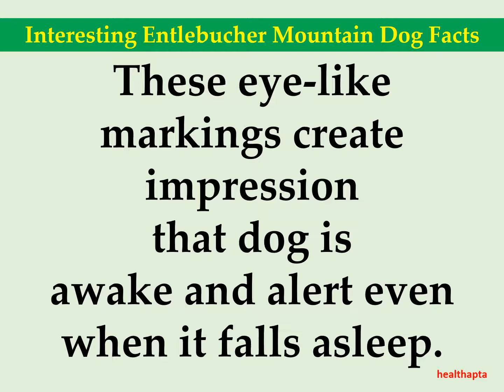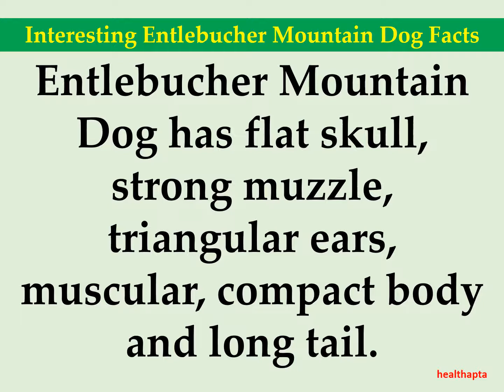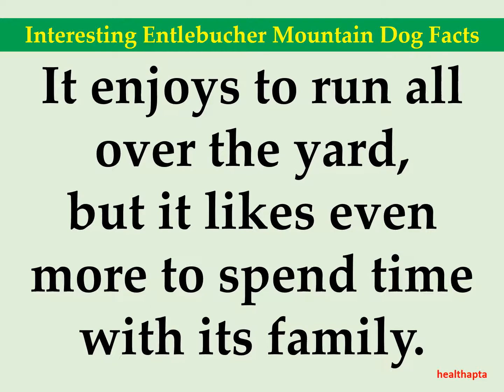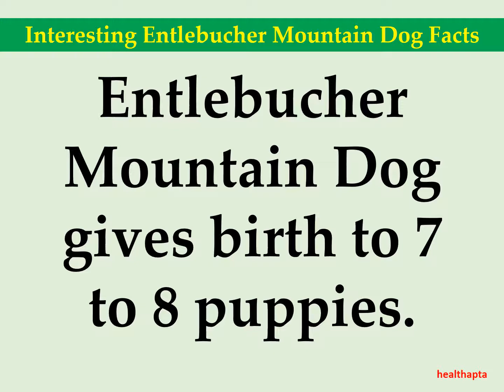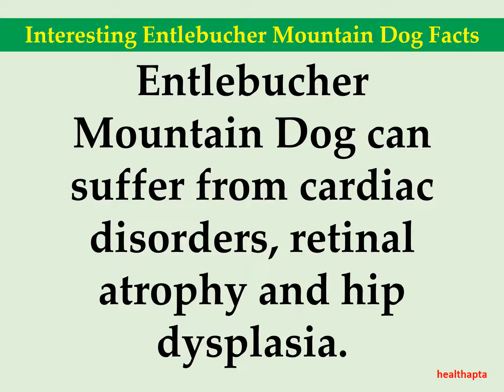Interesting Entlebucher Mountain Dog Facts